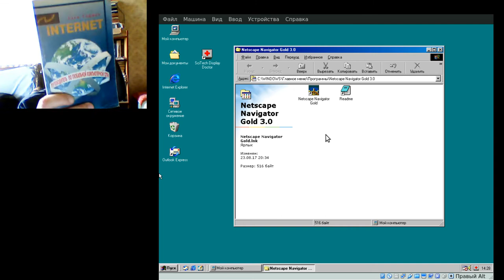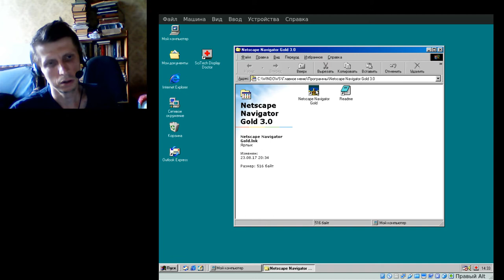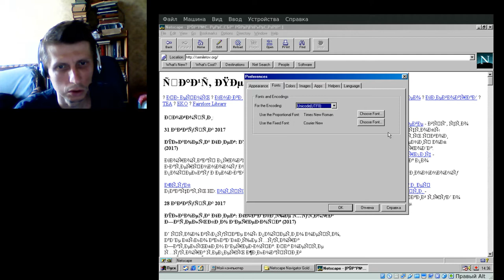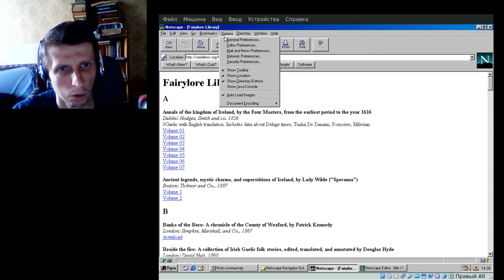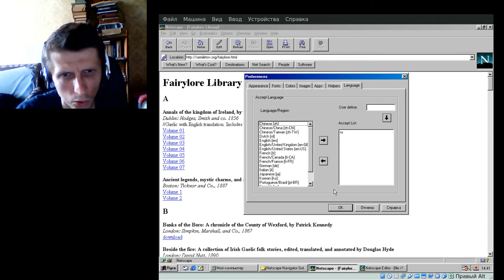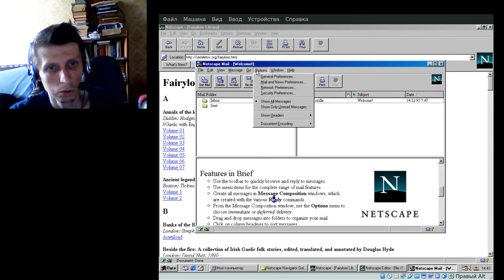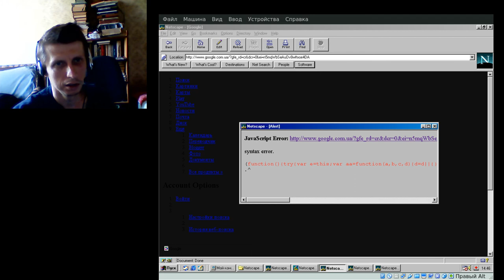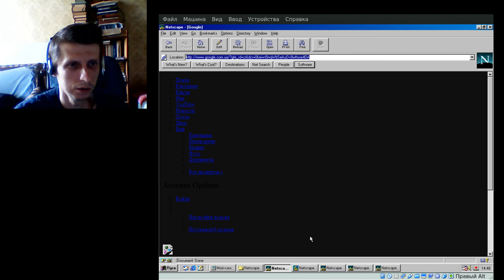Призраки старого софта, выпуск 003: Netscape Navigator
В этом выпуске я вспоминаю, каким был браузер Netscape Navigator и как я впервые вышел в интернет в середине 90-х.